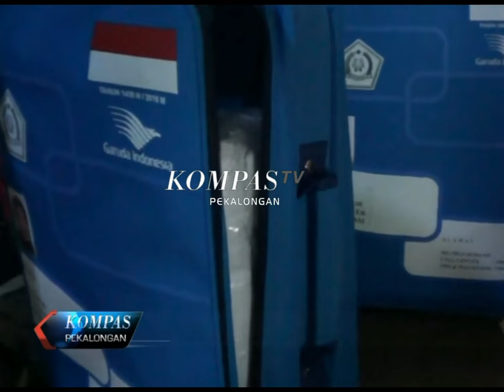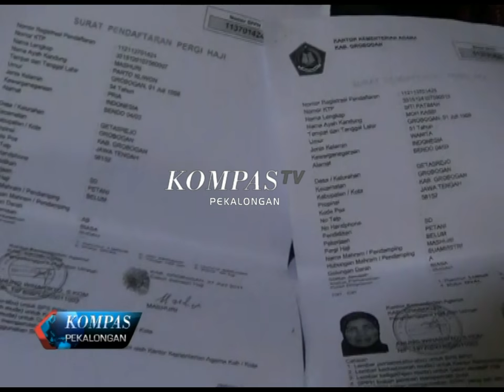KOMPAS PEKALONGAN EDISI 413 SEGMEN 3